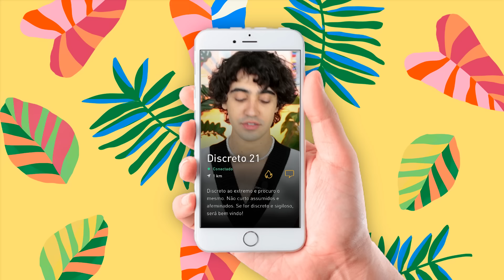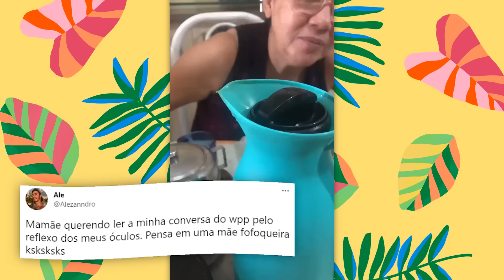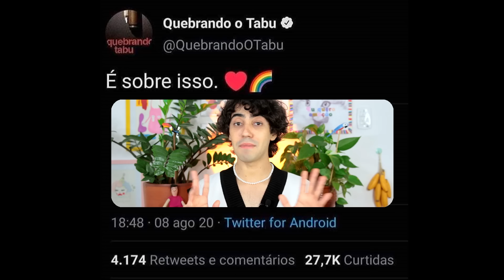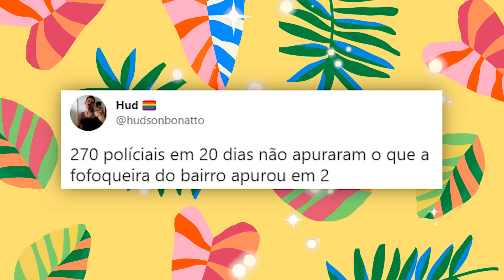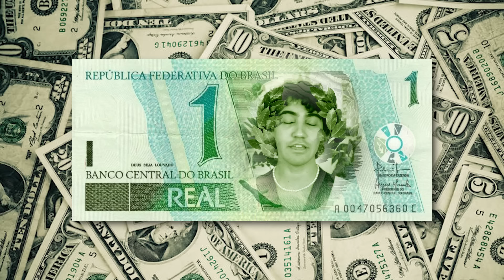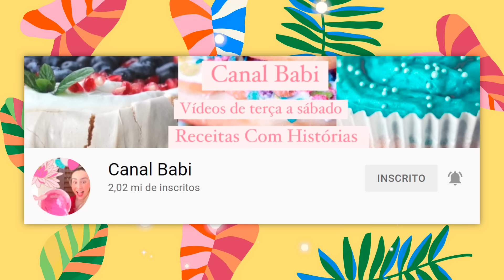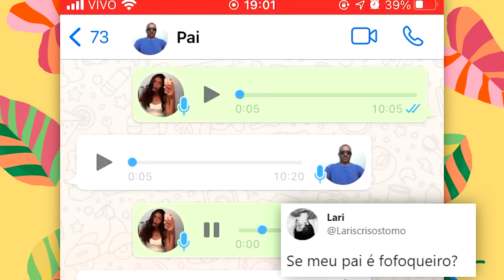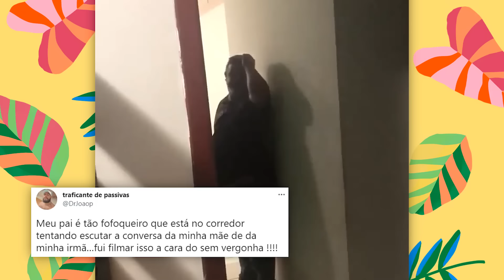PROVANDO QUE BRASILEIROS SÃO OS REIS DA FOFOCA (país mais fofoqueiro do mundo)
- Ei, você ficou sabendo o que aconteceu essa semana? Não?! Calma, vem cá que eu te conto... Só porque você é meu amigo, ein 👀

Se esse diálogo já provocou arrepios de prazer no seu corpo, sinto dizer que você acaba de receber o atestado de FOFOQUEIRA. Mas calma! Você não está sozinha: o Brasil todo está ao seu lado como o país mais fofoqueiro do MUNDO! *

Nesse vídeo, nós vamos provar que os BRASILEIROS SÃO OS REIS DA FOFOCA. Afinal de contas, seja aquela sua vizinha sentada na calçada, ou aquela pessoa da sua família que falta tremer de vontade de falar dos outros, por aqui todo mundo gosta de uma boa troca de informações sobre a vida alheia.

E, ah! Você ficou sabendo? 👀

* fonte: fofocas da minha cabeça.